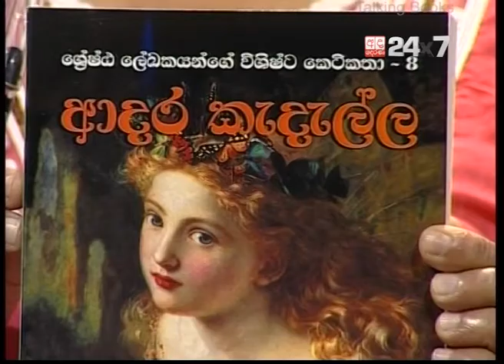Talking Books Episode 242 Chandana Mendis